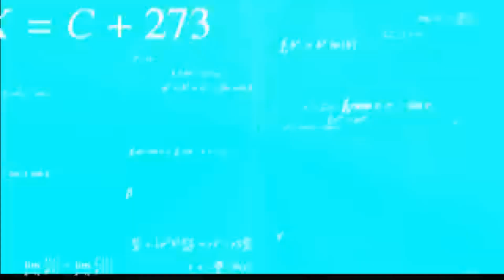।। Kala Pahar।। সিলেটের সবচেয়ে উচু পাহাড়।। Kulaura-Sylhet।।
.GUIDE NUMBER.

                         NAME: AKLISH MIAH  ..

"Keyword"
"sylhet"
"sylhet tour"
"sylhet tourist spot"
"sylhet tourist place"
"sylhet tourism"
"top tourist places in sylhet"
"sylhet tour guide"
"tourist place in sylhet"
"sylhet city tour"
"sylhet tourists place"
"top 10 tourist place in sylhet"
"sylhet travel"
"sylhet tourist places"
"sylhet tourists spot"
"sylhet city"
"sylhet tourist"
"sylhet travel guide"
"sylhet district"
"sylhet news"
"tourist places in sylhet"
"sylhet city tourist spot"
"best tourist place in sylhet"
"sylhet tourism spots"